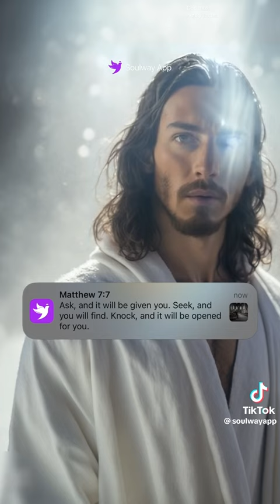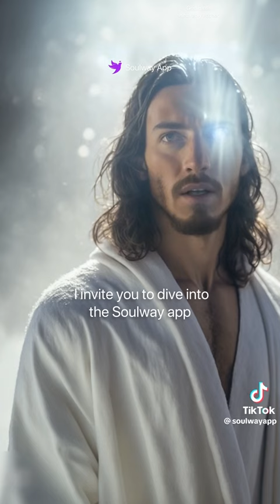he watches every move we make